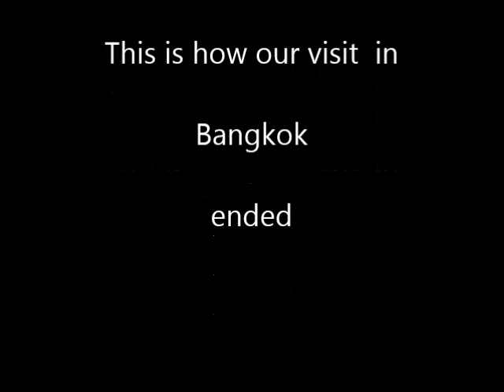Bangkok 1993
Our visit to Bangkok was for us a culture shock.  This kind of culture exists next to our culture. Egypt is also different but that was a long time ago. Now they create still such beautiful temples. We were very impressed. later we saw that they were also living like use in other parts of the town.